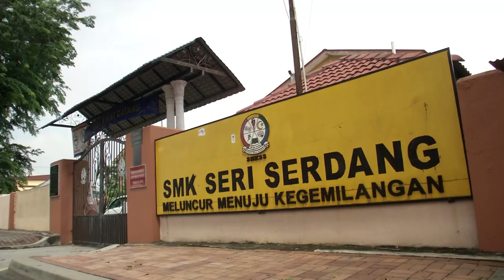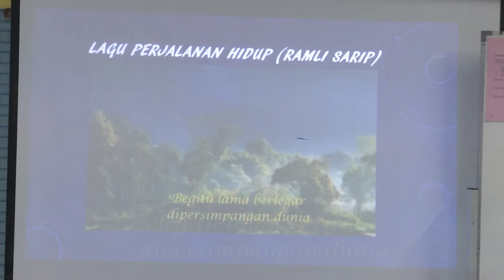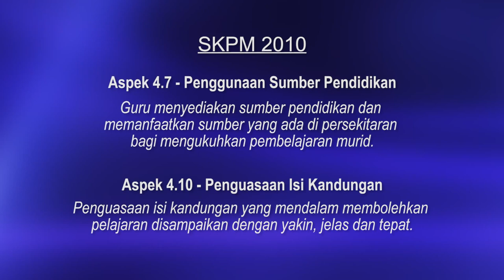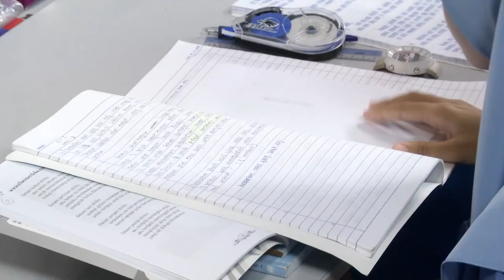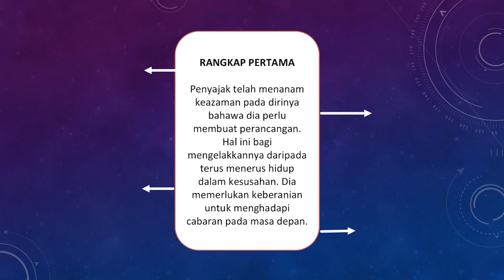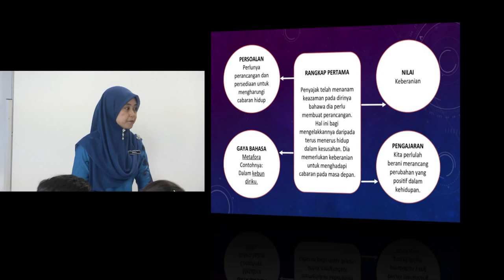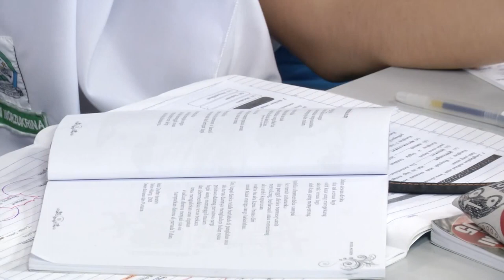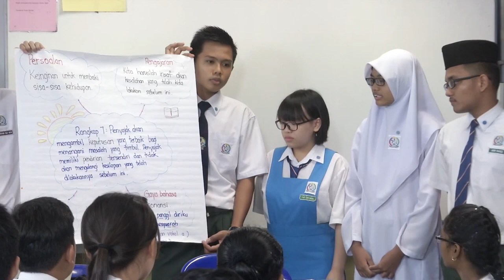e GURU BAHASA MELAYU Tingkatan 4 Puisi Moden Sajak www sibermerdeka com my